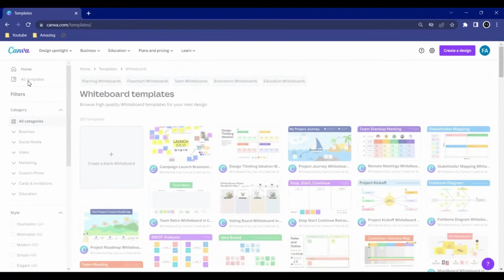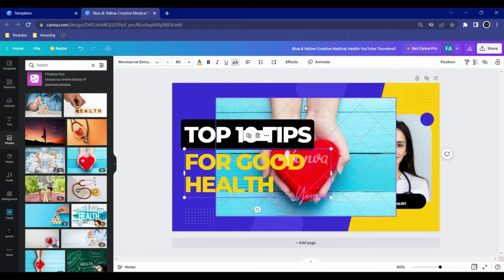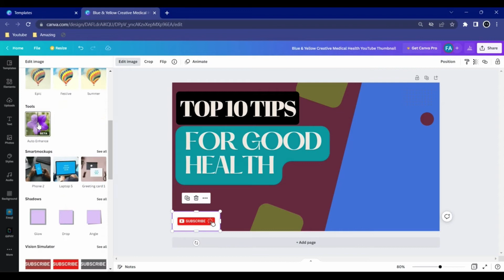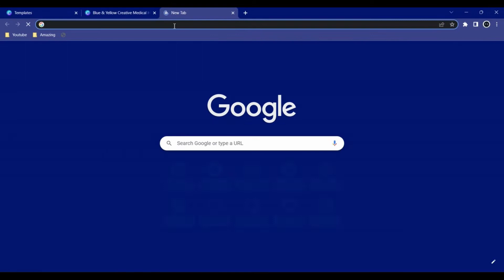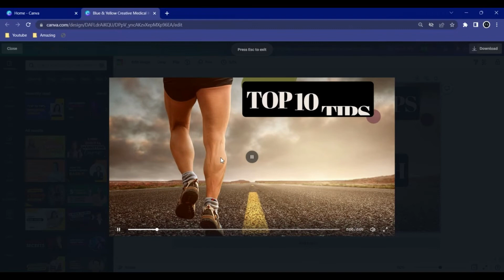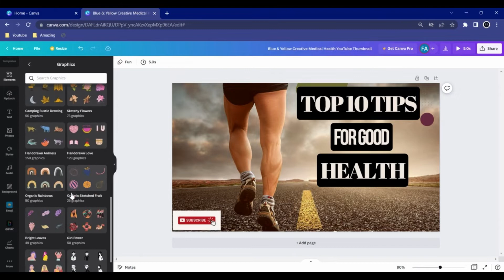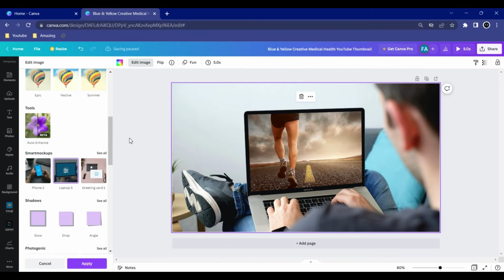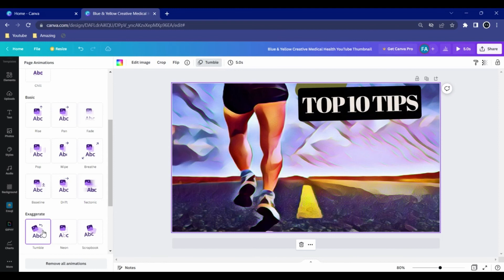Create Youtube thumbnail through Canva in Hindi 2022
Hi Friends,

In this video i will show you how you can create the attractive and awesome youtube thumbnail which will help us to get the more views and increase the CTR, so watch this video completely to get the most of it.

Topics covered:

create youtube thumbnail through Canva
making a youtube thumbnail in  Canva
How to create youtube thumbnail using Canva
make youtube thumbnail using canva by techtinge